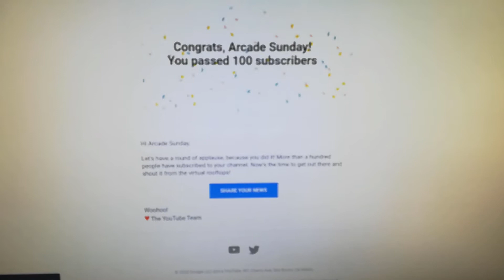Thanks to all of my subscribers !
Hi all. Really appreciate all of the support and comments ! Here's to many more years of Arcade Sunday ! Cheers for now!